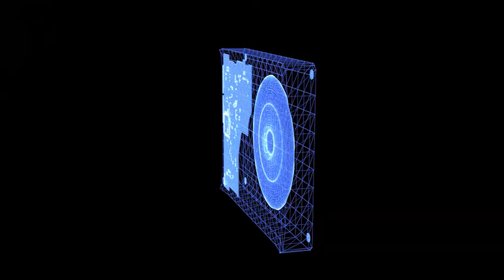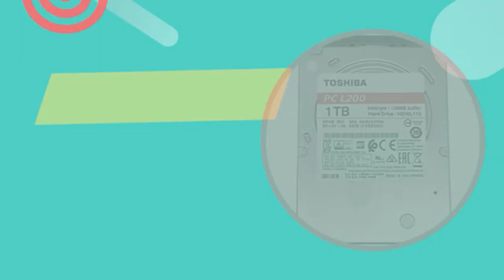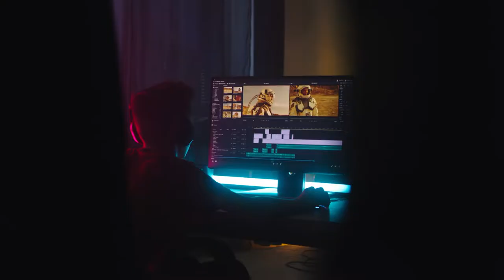Top 5 Best Internal Hard Disk Drive || Best Hard Disk Drive 2024 ✅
Top 5 Best Internal Hard Disk Drive || Best Hard Disk Drive 2022 ✅

Checkout These Best Internal Hard Disk Drive From Here ✅

5. Toshiba L200 1TB Slim 2.5 Inch SATA Internal Hard Drive
4. Western Digital Purple 1TB PC Hard Drive
3. Seagate BarraCuda Internal Hard Drive
2. Western Digital 1TB 3.5 Gaming Black HDD
1. Seagate SATA 6.0 GB/s

Best SSD For Laptop\Desktop ✅

BEST 2.5 SATA SSD

2. Crucial BX500 3D NAND SATA 6.35 cm (2.5-inch) SSD
1. Samsung 870 EVO SATA 6.35 cm (2.5") Internal Solid State Drive

BEST SATA M.2 SSD

2. WD Blue m.2 SATA SSD
1. WD Green SATA Internal SSD Solid State Drive

BEST M.2 NVMe SSD

2. Crucial P2 3D NAND NVMe PCIe M.2 SSD
1. Samsung 980 PRO Up to 6,900 MB/s PCIe 4.0 NVMe M.2

Best External HDD ✅

1. Transcend 1TB Portable External Hard Drive
2. Seagate One Touch 1TB External HDD
3. Seagate Expansion External HDD
4. Western Digital WD
5. Toshiba Canvio Basics Portable External HDD

Hello everyone you have been enjoying this video. In this video we have discussed  about the best internal HDD for Indian Market. We have made this video of the best HDD for laptop and desktop based on a very deep and meticulous research.  These are the best and fastest Internal HDD in budget. Hope, you will find this video helpful.

Prashant Chaudhary
Product Bazar